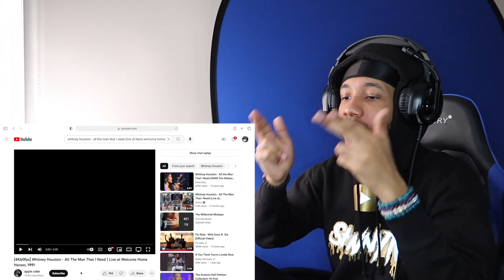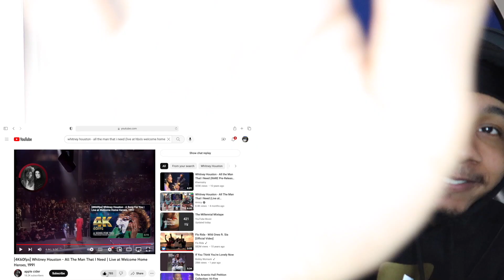Whitney Houston - All The Man That I Need | Live at Welcome Home Heroes, 1991 | REACTION!!🔥🔥🔥